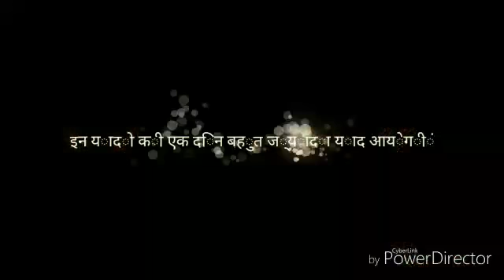रामकथा से लेकर शमशान सफाई धन्वंतरि पूजा,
दुलचासर युथ क्लब